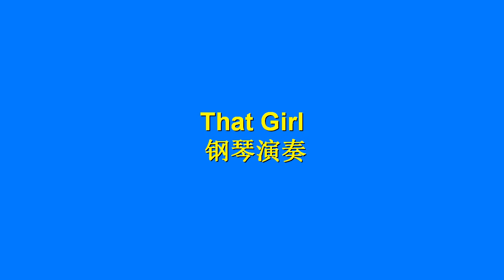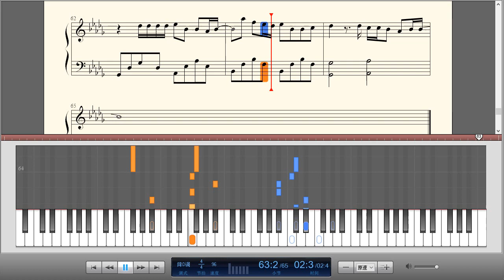Olly Murs-《That Girl》钢琴曲(Piano Music)-轻音乐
That Girl，抖音上最近非常火爆的一首歌曲，据说是全班上英文最差的学生在台上演唱，而下面的观众则是他的同学和老师。歌唱的非常好听，不少朋友纷纷表示，和原创相比更有感觉。所以小编特意制作了That Girl简谱以及五线谱，感兴趣的朋友可以免费下载。

此曲原是外国歌手Olly Murs演唱！这首歌发布于很早之前，但是一直不温不火，此次却因为这个视频迅速火爆起来！并且各大音乐平台纷纷设置成VIP歌曲，需要付费才能下载！不少用户调侃，全班英语最差的学生把这首歌唱收费了！这也不得不感慨抖音的强大！

That Girl歌词：
There's gotta be a way to get you
You gotta
So you better
Speak up if you want somebody
You can't let him get away no no
Oh
That girl
The one I let get away